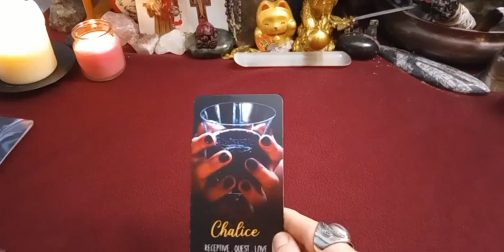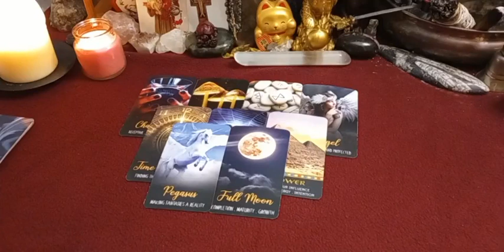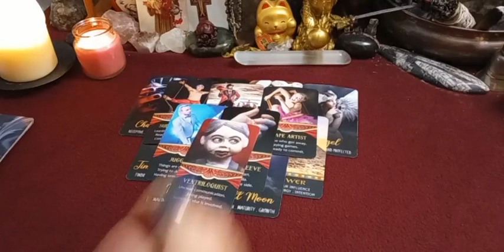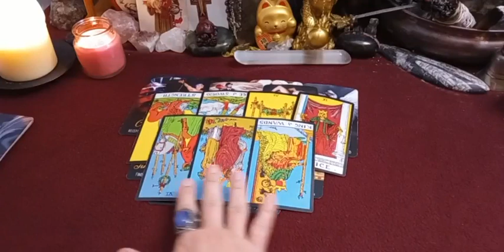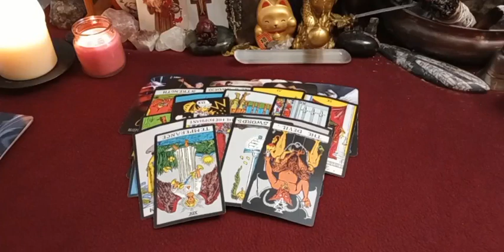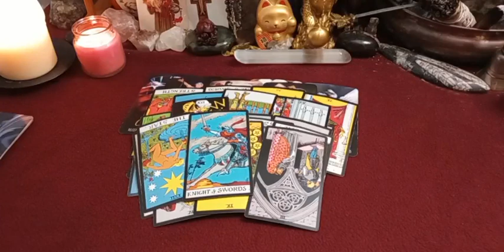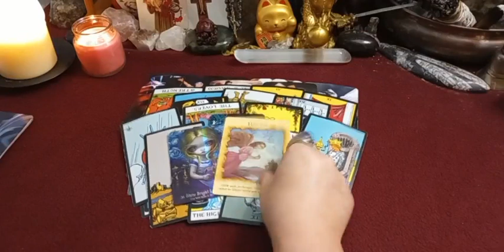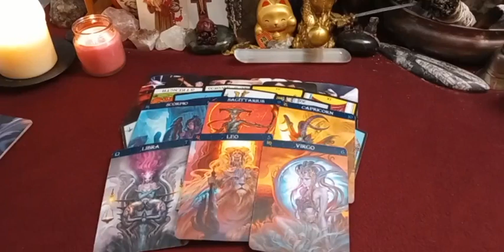Gemini ♊ Warning Message - Stop Attention Seeking🪞Trying to Run Away🏃‍♀️ from YOUR Problems!🧿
🔮READING OPTIONS & PAYMENT OPTION:

🌻 30 Minutes Live Phone Reading $70.00 USD.